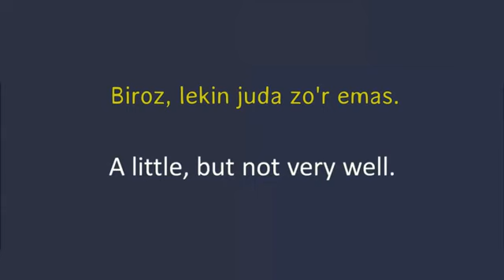Do you speak English Dialogue to improve speaking skills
Ingliz tili